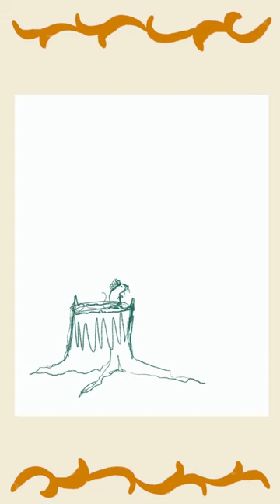Bow: Samhain’s Adventures Day 5 Timelapse Video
I’m participating in peachtober22. It is a month long creating challenge with a dedicated prompt list for each day. Hope you enjoy this little Timelapse!

Prompt: Bow